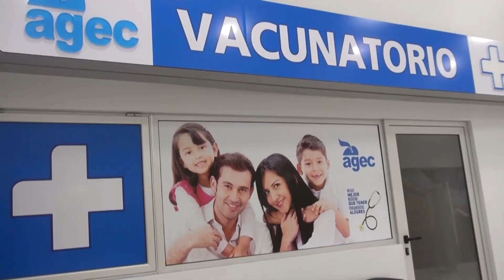VIA LIBRE 21 6 19 BLOQUE 2 4° Aniversario de Lisandro Marquez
Segunda parte de los festejos en Plaza de la Música, con las entrevistas a los integrantes de ""Bien Argentino", Marcelo Iripino, Celeste Muriega y el cierre con los mejores temas enganchados de Lisandro.